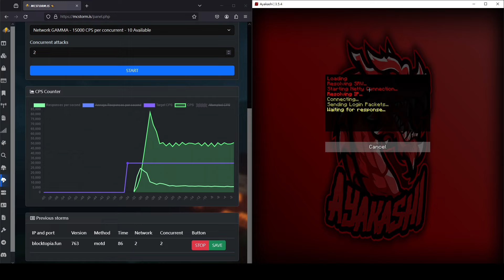How to crash ANY minecraft server In 2024 | MCSTORM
Use MCSTORM
MCSTORM have free plan u can use ! ! !
Join MCSTORM u will know